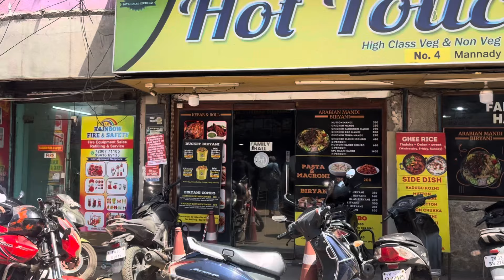KAGET😧!! BANYAK MAKANAN INDONESIA DI GANG SEMPIT INDIA!! WARUNGNYA GAK PERNAH SEPI DAN LARIS 🇮🇳🇮🇳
Terima kasih banyak buat support dan semangatnya dari keluarga, kerabat sahabat Dan teman-teman semuanya semoga Kita semua dimudahkan dalam segala urusan aamiin Allahumma aamiin. Salam semangat, salam bahagia salam ceria salam mekhanai Lampung nai nai.